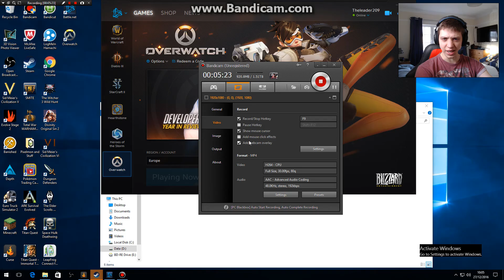Theleader209 Overwatch Gameplay